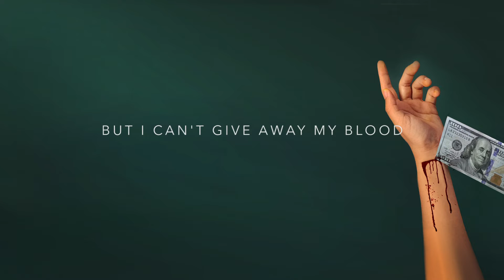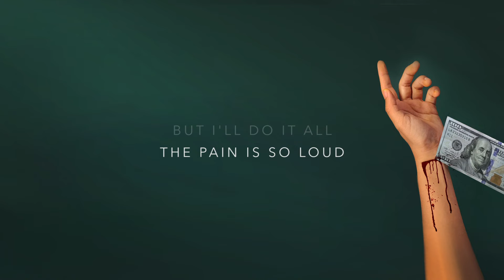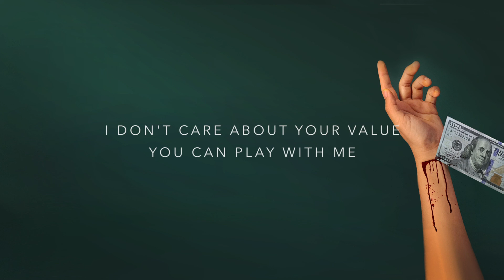Blood Cleanser - Flora Marcella - Haake X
I killed myself so I could live again the way I want it,
blood cleanse from my intergenerational curse of being slave
to money.

If this is your first time watching my video, Welcome!
My name is Flora Marcella. My friends usually call me Flo,
I'm a Bali based Indonesian singer, writer, visual artist born in Jakarta.
I'm working as freelance illustrator and graphic designer while building my Youtube channel. Here I love to share my cover and song translation from my favourite artist and trying other stuffs as well like vlog,dance cover, talks etc. Please subscribe to my youtube channel if what I do is something that you like! Sending lots of love for everyone!

Buy my ilustrate book here ( part 1 in Indonesian available for now)